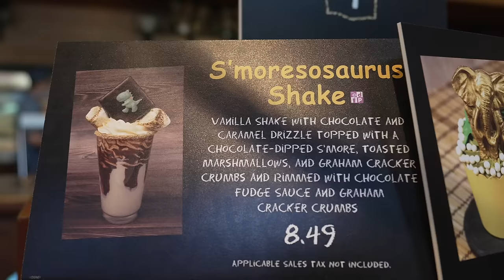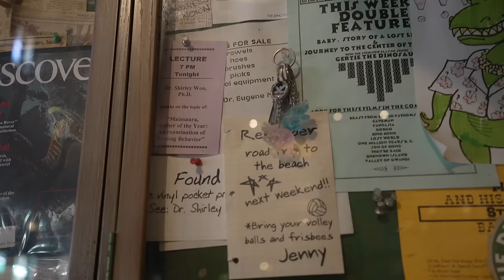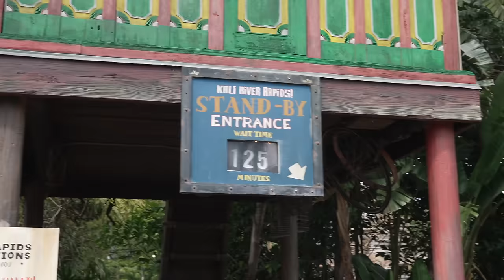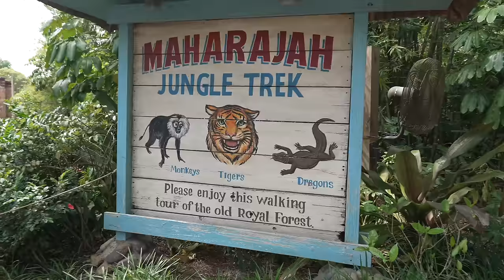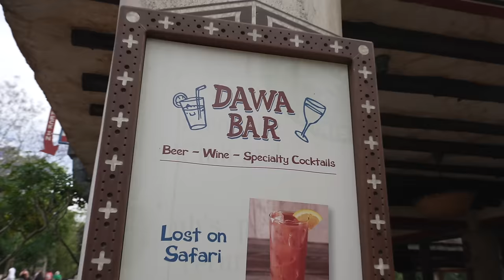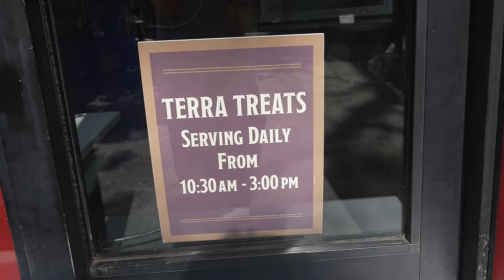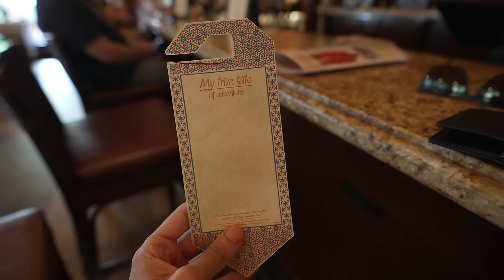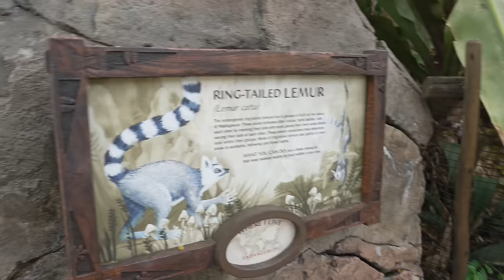Amazing Spot At Animal Kingdom That I’ve Never Been To! | Earth Day New Food & Drinks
Today we're at Disney's Animal Kingdom celebrating Earth Month 2023! For Earth Day / Animal Kingdom's Birthday we got some new food and entertainment coming soon! I hope y'all like my first Disney Vlog back.